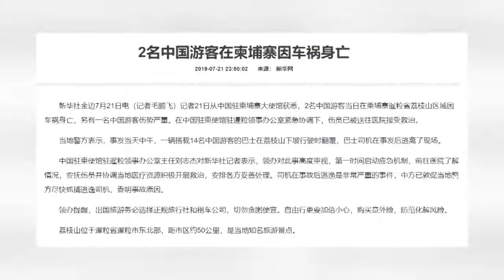中國遊客大巴在柬埔寨翻車 已致2人死亡多人受傷